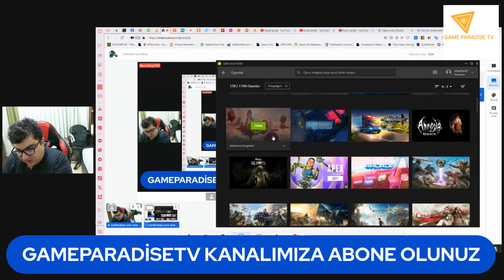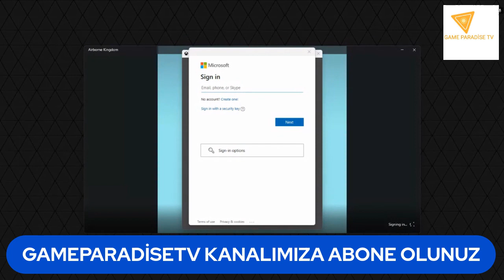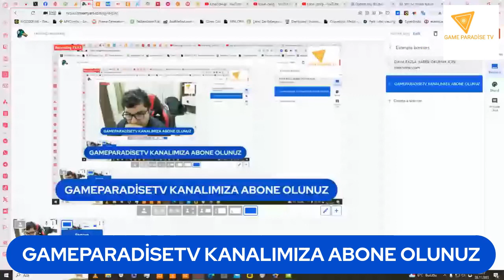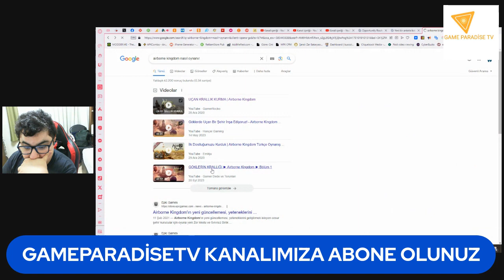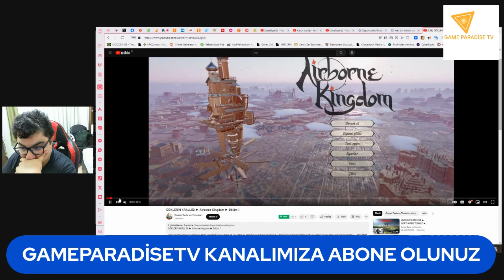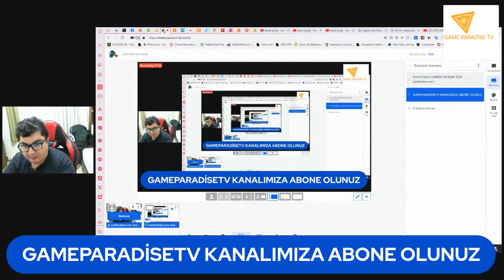26.11.2023 AİRBORNE KİNGDOM YENİOYUN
BİLGİSAYAR,ANDROİD OYUNLARI OYNANAN BU KANALIMIZDA GÜZEL VAKİT GEÇİRİLİR 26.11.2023 AİRBORNE KİNGDOM YENİOYUN